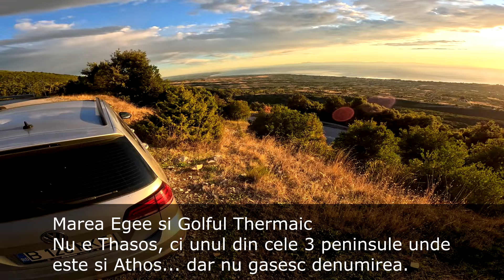Grecia - Leptokarya Serpentine Road | Episodul 5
Leptokarya Serpentine Road la prima ora si e doar al meu. Curbe ac de par si un rasarit pe masura. Vizionare placuta!

Daca îți place ceea ce fac, atunci poti sa sustii acest canal printr-o incurajare pe Revolut la @mcmike88 . Faci asta pentru ca simti si pentru ca vrei sa o faci. Canalul are nevoie de ajutorul tau pentru a creste. Pentru rate,facturi,mancare,etc merg la munca precum orice om ce trebuie sa supravietuiasca.

Ce folosesc?
Auto : Vw Golf 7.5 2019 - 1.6 TDI 115CP DSG7
Moto :  Benelli TRK 502 - 48cp 2019
Video : Gopro Hero 8 Black 1080p 60fps superview
             Gopro Hero 4 Silver 1080p 60fps superview (reparat)
Audio : Gopro 8 , uneori Zoom H1

Nota:
! ! Atentionare ! !
Datorită factorilor care nu sunt sub controlul lui McMike,nu pot garanta împotriva utilizării necorespunzătoare sau a modificărilor neautorizate ale acestor informații. McMike nu își asumă nici o răspundere pentru daunele materiale sau vătămarea suferită ca urmare a oricărei informații conținute în acest videoclip. Utilizați aceste informații pe propriul risc. McMike va recomandă sa folositi practici sigure atunci când lucrați pe vehicule și cu instrumente văzute sau implicate în acest videoclip. Nicio informație conținută în acest videoclip nu creează vreo garanție exprimată sau implicită sau o garanție a unui rezultat anume. Orice vătămare, deteriorare sau pierdere care poate rezulta din utilizarea necorespunzătoare a acestor instrumente, echipamente sau din informațiile conținute în acest videoclip este responsabilitatea exclusivă a utilizatorului și nu a lui McMike